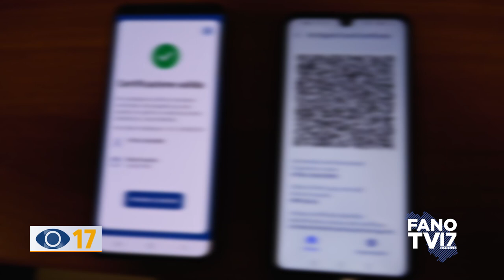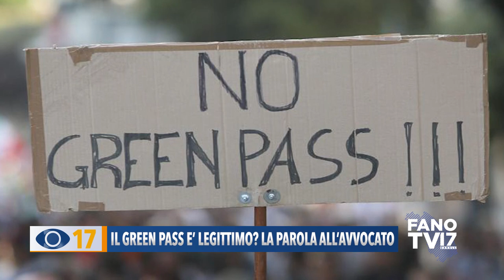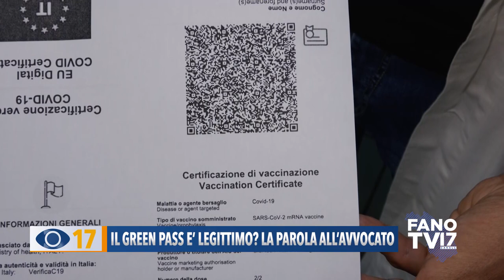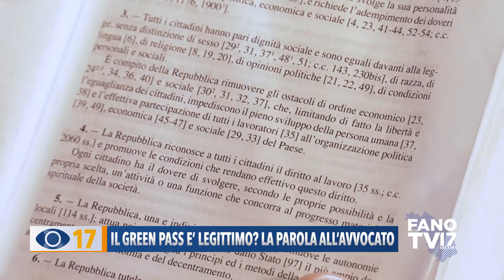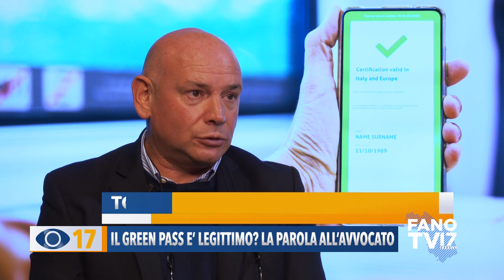Il Green Pass è legittimo? La parola all'avvocato (INTEGRALE)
Il Governo sta vagliando l’ipotesi di modificare la durata della validità del green pass per i vaccinati e di prorogare sia lo stato di emergenza che l’obbligo di esibire la carta verde. Un lasciapassare sul quale si discute molto, anche sulla sua legittimità. Noi oggi ne abbiamo parlato con l’avv. di Verona Tomas Del Monte.